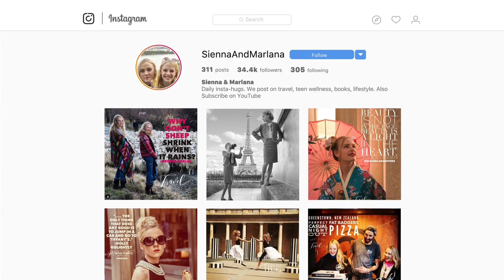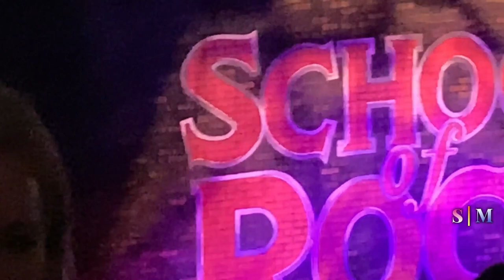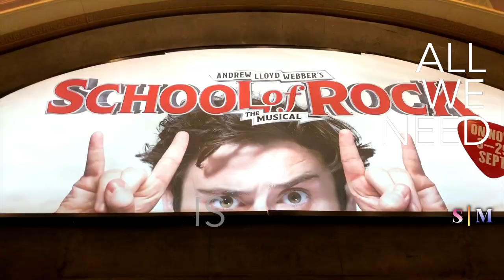School of Rock | Andrew Loyd Webber | Sienna and Marlana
Join Sienna and Marlana as we see the School of Rock by Andrew Loyd Webber at the Civic in Auckland.  The Civic is a wonderful old Theatres with a rich history.  We will write up more about its background soon.

OUR CONTENT IS FOR TEENAGERS BY TEENAGERS.  If you are under 13 please do not watch our content.

We have created two YouTube channels just for you

We will be uploading to these pages soon.